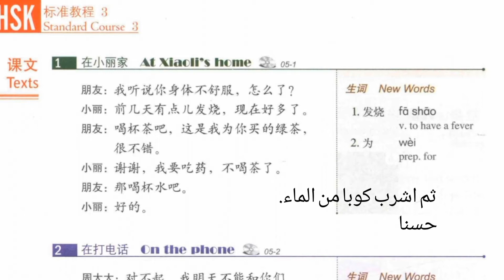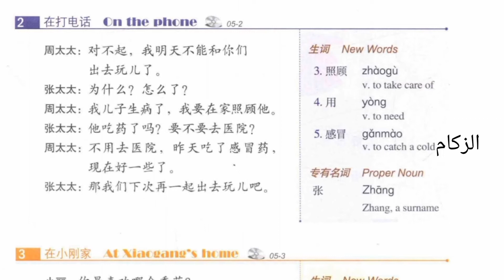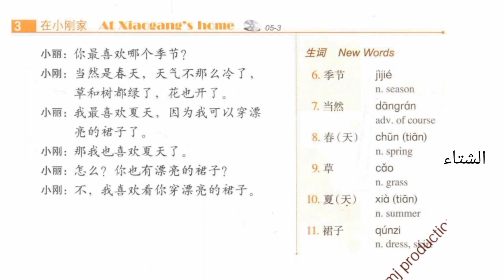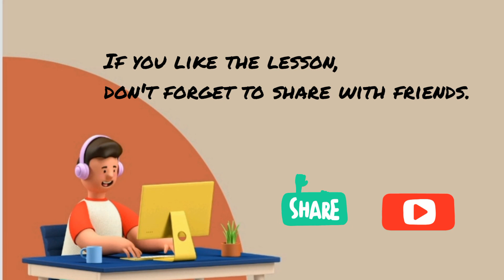Hsk 3 lesson 5 | English Arabic translation | learn Chinese with Sajid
lesson 5 with pinyin and English translation | Hsk3 standard course textbook

Lesson 5   我最近越来越胖了
I am getting fatter and fatter lately

Dialogue 05-1   在小丽家   At Xiaoli's home

Péngyou : wǒ tīngshuō nǐ shēntǐ bù shūfu, zěnme le ?

朋友： 我听说你身体不舒服，怎么了？

Friend: I heard that you are not well, what happened?

Xiǎo lì : qián jǐ tiān yǒudiǎnr fāshāo , xiànzài hǎoduō le.

小丽： 前几天有点儿发烧，现在好多了。

Xiao li: I have a bit fever for few days ago, now it is much better.

Péngyou : hē bēi chá ba , zhè shì wǒ wéi nǐ mǎi de lǜ chá , hěn bùcuò.

朋友： 喝杯茶吧，这是我为你买的绿茶，很不错。

Friend: take a cup of tea, this green tea i bought for you, is very good.

Xiǎo lì : xièxiè , wǒ yào chīyào , bù hē chá le.

小丽： 谢谢，我要吃药，不喝茶了。

Xiao li: thank you, i have to take medicine, can't take tea.

Péngyou : nà hē bēi shuǐ ba.

朋友： 那喝杯水吧。

Friend: then drink a glass of water.

Xiǎo lì : hǎo de.

小丽： 好的。

Xiao li: ok.

Dialogue 05-2   在打电话   On the phone

Zhōu tàitài : duìbùqǐ , wǒ míngtiān bù néng hé nǐmen chūqù wánr le.

周太太： 对不起，我明天不能和你们出去玩儿了。

Mrs. Zhou: Sorry, I can't go for outing with you tomorrow.

Zhāng tàitài : wèishénme ? zěnme le ?

张太太： 为什么？怎么了？

Mrs. Zhang: Why? What happened?

Zhōu tàitài : wǒ érzi shēngbìng le , wǒ yào zài jiā zhàogù tā.

周太太： 我儿子生病了，我要在家照顾他。

Mrs. Zhou: My son is sick, I have to take care of him at home.

Zhāng tàitài : tā chīyào le ma ? yào bù yào qù yīyuàn ma?

张太太： 他吃药了吗？要不要去医院吗？

Mrs. Zhang: Did he take medicine?  Do you want to go to the hospital?

Zhōu tàitài : bù yòng qù yīyuàn , zuótiān chī le gǎnmàoyào , xiànzài hǎo yīxiē le.

周太太： 不用去医院，昨天吃了感冒药，现在好一些了。

Mrs. Zhou: No need to go hospital, He ate medicine for cold yesterday, now he is fine.

Zhāng tàitài : nà wǒmen xiàcì zài yīqǐ chūqù wánr ba.

张太太： 那我们下次再一起出去玩儿吧。

Mrs. Zhang: Then we will go out again next time.

Dialogue 05-3   在小刚家   At Xiaogang's home

Xiǎo lì : nǐ zuì xǐhuan nàgè jìjié ?

小丽： 你最喜欢那个季节？

Xiao Li: Which season do you like most?

Xiǎo gāng : dāngrán shì chūntiān , tiānqì bù nàme lěng le cǎo hé shù dōu lǜ le , huā yě kāi le.

小刚： 当然是春天，天气不那么冷了草和树都绿了，花也开了。

Xiao Gang: Of course, it is spring, the weather is not so cold, grass and trees are green, flowers also blossom.

Xiǎo lì : wǒ zuì xǐhuan xiàtiān , yīnwèi wǒ kěyǐ chuān piàoliàng de qúnzi le.

小丽： 我最喜欢夏天，因为我可以穿漂亮的裙子了。

Xiao Li: I like most summer, because I can wear beautiful skirts.

Xiǎo gāng : nà wǒ yě xǐhuan xiàtiān le.

小刚：那我也喜欢夏天了。

Xiao Gang: Then I also like the summer.

Xiǎo lì : zěnme ? nǐ yě yǒu piàoliàng de qúnzi?

小丽： 怎么？你也有漂亮的裙子？

Xiao Li: How? Do you also have beautiful skirts?

Xiǎo gāng : bù , wǒ xǐhuan kàn nǐ chuān piàoliàng de qúnzi.

小刚： 不，我喜欢看你穿漂亮的裙子。

Xiao Gang: No, I like to see you wear beautiful skirts.

Dialogue 05-4   在小刚家   At Xiaogang's home

Xiǎo lì : wǒ zuìjìn yuèláiyuè pàng le.

小丽： 我最近越来越胖了。

Xiao Li: I have getting fatter these days.

Xiǎo gāng : shéi shuō de ? wǒ juéde nǐ yuèláiyuè piàoliàng le.

小刚： 谁说的？ 我觉得你越来越漂亮了。

Xiao Gang: Who said? I think you are getting more beautiful.

Xiǎo lì : nǐ kàn , zhè tiáo qúnzi shì qùnián mǎi de , jīnnián jiù bù néng chuān le.

小丽： 你看，这条裙子是去年买的，今年就不能  穿了。

Xiao Li: You see, this dress is bought last year, this year can't wear it.

Xiǎo gāng : nà shì yīnwèi nǐ chī dé tài duō le , xiǎo chī diǎnr ba.

小刚： 那是因为你吃得太多了，小吃点儿吧。

Xiao Gang: That's because you eat too much, eat less.

Xiǎo lì : wǒ zuò de fàn yuèláiyuè hǎochī , wǒ néng shǎo chī ma?

小丽： 我做的饭越来越好吃，我能少吃吗？

Xiao Li: I start cooking more delicious, can I eat less?

HSK 3 lesson 5 English  Arabic  subtitles  and very easily with Chinese audio.
Hsk 3, hsk3 lesson 1, hsk 3 audios, hsk 3 listening, hsk listening,